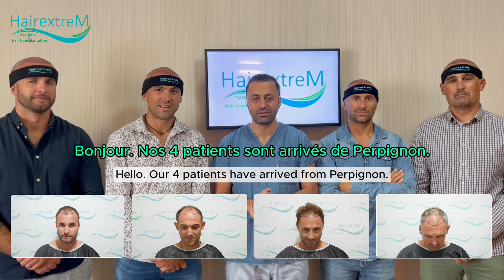Réflexions post-opération de greffe de cheveux. 🇫🇷💇‍♂️ MM. Albin, Anthony, Guillem et Jonathan.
MM. Albin, Anthony, Guillem et Jonathan sont venus de France. Ils nous font part de leurs réflexions après l'opération de greffe de cheveux.